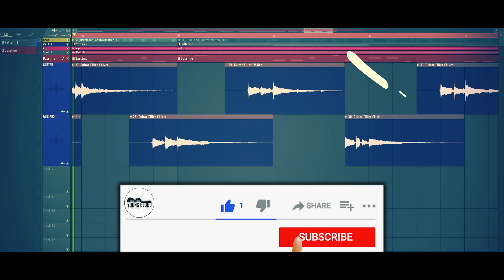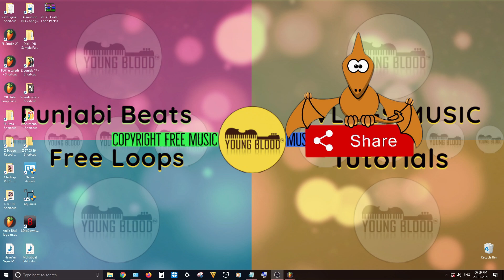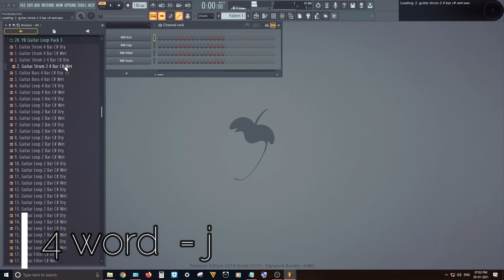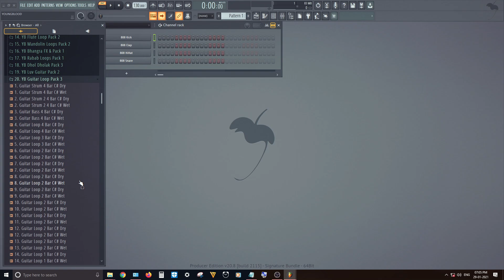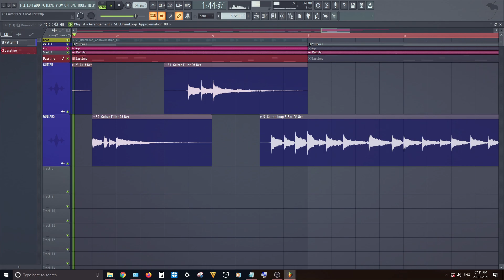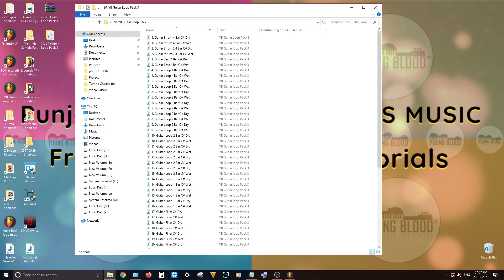[free] Guitar loop kit/Sample Pack | YB Guitar Loop Pack 3 (+30 royalty-free loops kit )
Acoustic Guitar Loops - free guitar loops sample kit download 2021!  guitar samples free.
New free guitar samples/loop pack for music producers beatmakers and artists.

Ragtime & blues guitar video downloads - 39 complete lessons (Downloads + streaming
- unique in the industry.) Very low refund rate

IMPORTANT NOTE -  ( Texting Password in comments ) will Ban users from
Channel. As File will in zip format and it will ask for a Password. Password is
included in this video. Password is told by each one word in this Full Video.